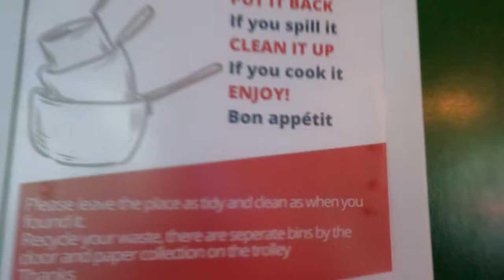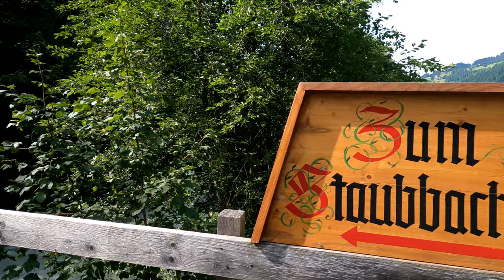Where to stay in Lauterbrunnen | Staubbach Falls | Alpine Base Hostel room tour [ENGSUB]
CC for English Subtitle

place that has 72 falls... Heaven on Earth!

we stayed at Alpine Base Hostel. They have a perfect view of their backyard with over looking of greens and mountains! Good amenities and staff!:)

Camera used
1.Gopro Hero 9
2.Sony 6400